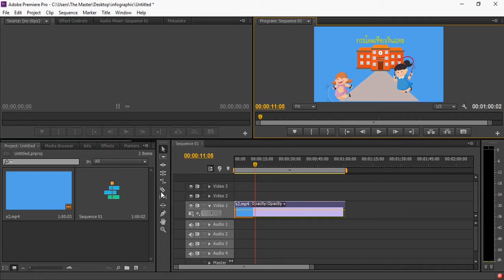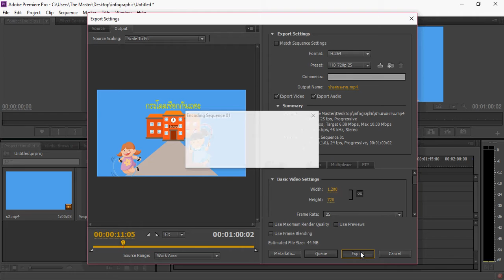วิธีการ Export ไฟล์ใน Adobe premiere pro